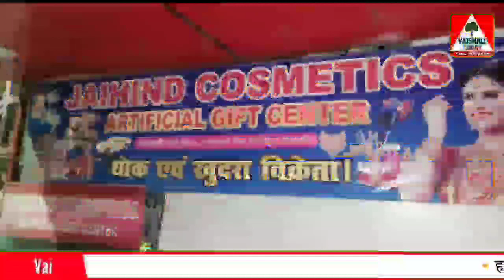HAJIPUR में 25 लाख की लूट,CCTV पर लुटेरों की खास नजर,हार्डडिस्क भी साथ ले गए@vaishalitoday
HAJIPUR में 25 लाख की लूट,CCTV पर लुटेरों की खास नजर,हार्डडिस्क भी साथ ले गए‎